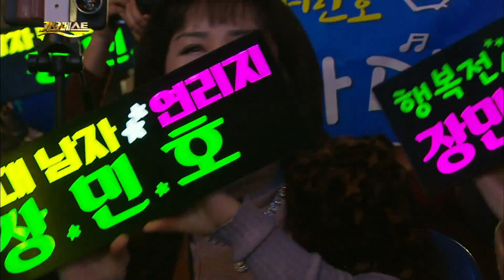장민호와 장윤정이 만났다. 장가문 트로트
장윤정-짠짜라
장민호-드라마
장윤정-목포행 완행열차
장민호-연리지
장윤정-초혼
장민호-남자는 말합니다
장윤정-세월아
장민호-7번 국도